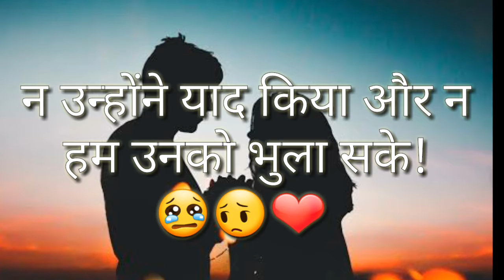Miss you baby/ new miss you video